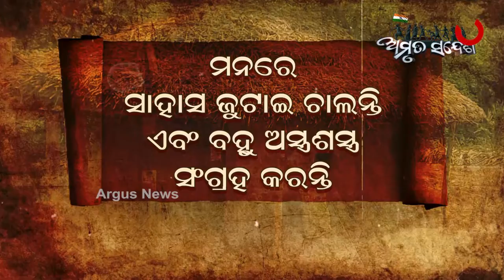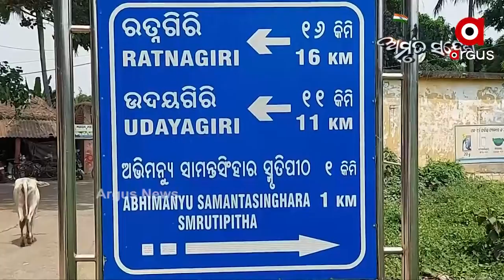Amrut Sandesh | Ramakrushna Samantsinghar, Freedom Fighter and Martyr